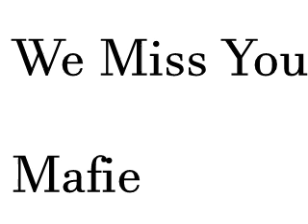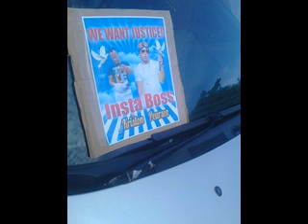DiLyrical Shattie Ft SylentRazacDon, I-YaWay,I Levy Spiritual Formatiom - Tritue To INSTABOSS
This Is A Tribute To Christoper Pearson Known As
Insta Gram Boss A Real G Never Die Memories Live On